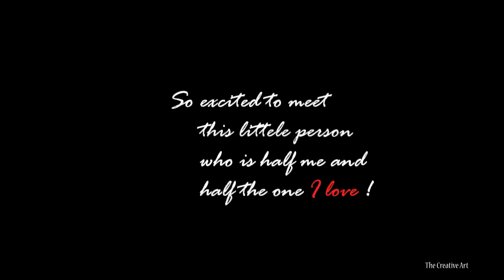JEENA JEENA II Best Maternity Shoot II Maternity Cinematic Video II Karan & Pooja II 4k Video